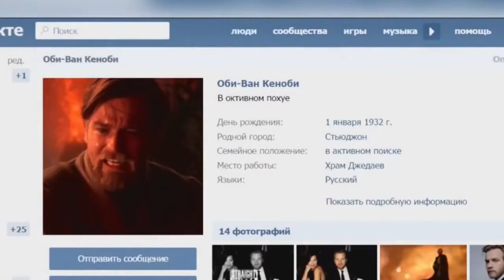Video Av ncUPDv4A